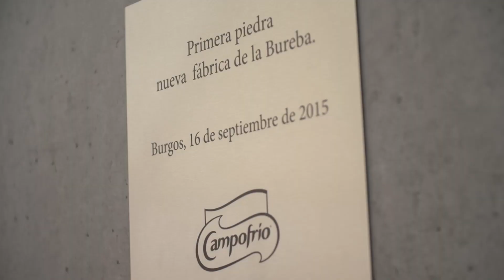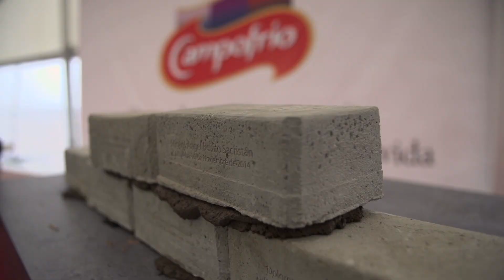Así fue la puesta de la primera piedra de la nueva fábrica en Burgos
El pasado 16 de septiembre dimos un paso más para reconstruir nuestro futuro. Fue un día muy especial porque, diez meses después del incidente en nuestra fábrica de Burgos, colocamos la primera piedra. En el siguiente vídeo os contamos cómo vivimos ese día.